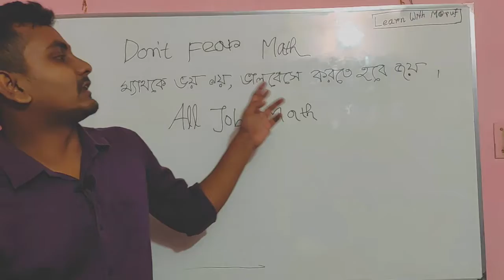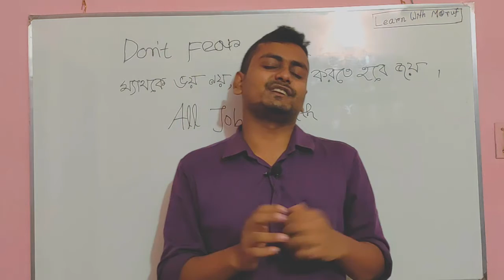ম্যাথকে ভয় নয় ভালবেসে করতে হবে জয় ।। All job math preparation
বিভিন্ন ধরণের চাকুরির পরীক্ষায় অনেক ধরণের ম্যাথ এসে থাকে। অনেকেই খুব ভয়ে থাকে এই নিয়ে। গনিতকে ভয় নয়, ভালবেসে করতে হবে জয়। এই লক্ষে আমরা কাজ করছি।
এটি আমার প্রথম ভিডিও, দয়া করে ভুল গুলি ক্ষমা করবেন। ভবিষ্যতে ভালো করে আরো ভিডিও বানাবো ইনশাআল্লাহ।